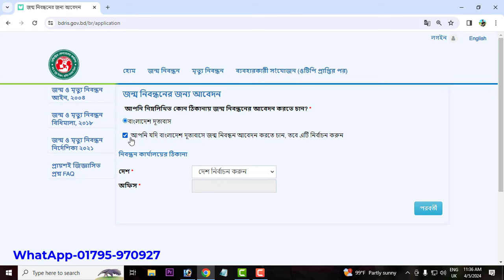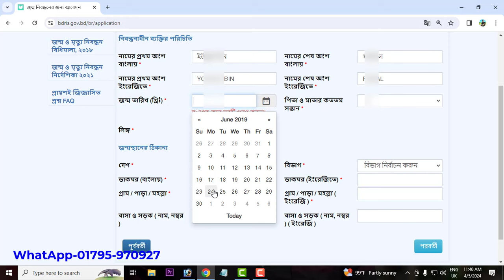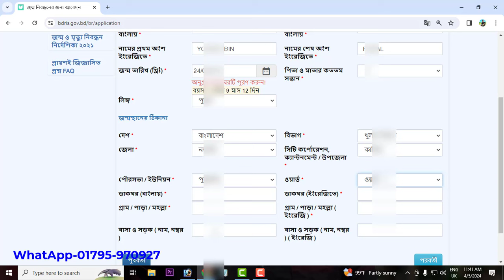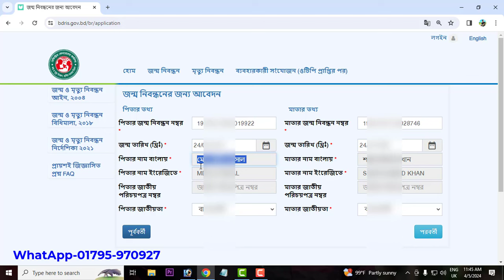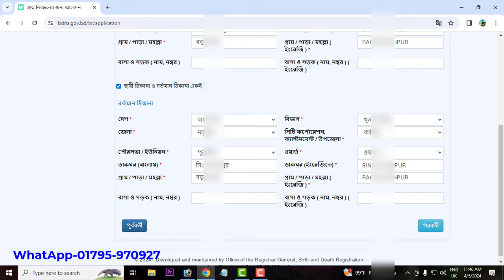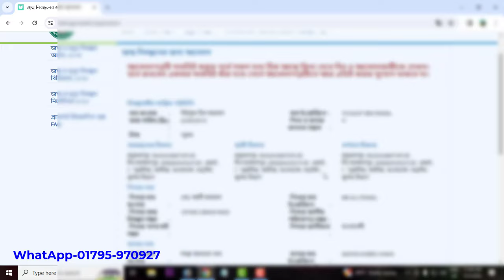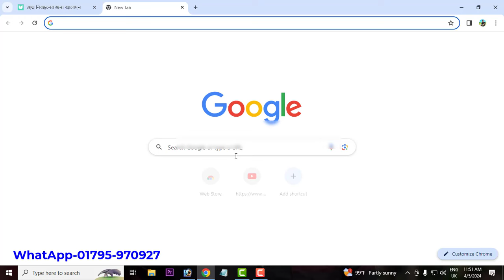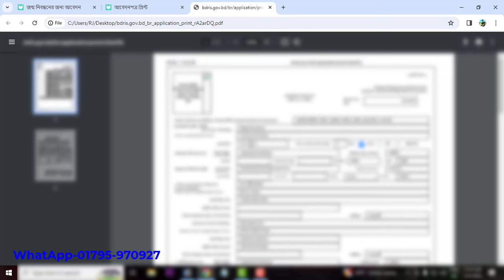নতুন জন্ম নিবন্ধনের জন্য আবেদন 2024//নতুন জন্ম নিবন্ধন করার নিয়ম//নতুন জন্ম নিবন্ধন আবেদন 2024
❤️❤️❤️ Hi friends Assalamu Alaikum you are watching FW Tech, I am with FW Shakil, the video that I have brought for you today is: 🎥: *নতুন জন্ম নিবন্ধনের জন্য আবেদন 2024//নতুন জন্ম নিবন্ধন করার নিয়ম//নতুন জন্ম নিবন্ধন আবেদন 2024 *

নতুন জন্ম নিবন্ধন করতে কি কি লাগে,
নতুন জন্ম নিবন্ধনের জন্য আবেদন 2024,
নতুন জন্ম নিবন্ধন করার নিয়ম ২০২৪,
নতুন জন্ম নিবন্ধন,
নতুন জন্ম নিবন্ধন অনলাইন কপি ডাউনলোড,
নতুন জন্ম নিবন্ধন আবেদন,
নতুন জন্ম নিবন্ধন কিভাবে করব,

জন্ম নিবন্ধন আবেদন করার নিয়ম,
জন্ম নিবন্ধন আবেদন ফরম পূরণ,
জন্ম নিবন্ধন আবেদন করতে কি কি লাগে,
জন্ম নিবন্ধন আবেদনের বর্তমান অবস্থা,
জন্ম নিবন্ধন আবেদন প্রিন্ট করার নিয়ম,
জন্ম নিবন্ধন আবেদন ফরম ডাউনলোড,
জন্ম নিবন্ধন আবেদন চেক করার নিয়ম,
জন্ম নিবন্ধন আবেদন ২০২৪,
জন্ম নিবন্ধন আবেদন পত্র ডাউনলোড,

jonmo nibondhon online registration,
jormonibondon online copy download,
jonmo nibondhon songsodhon,
nid card apply online,
jonmo nibondhon online copy download 2024,
jormonibondon online check,
bdris.gov.bd login,
jonmo nibondhon korte ki ki lage,

ইনশাআল্লাহ। 😍